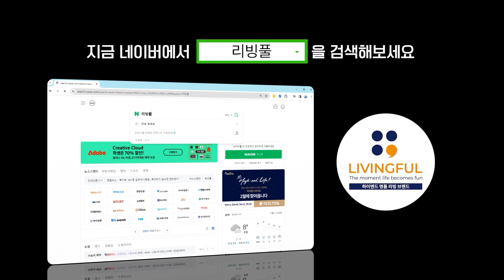독일 코팅력 미쳤습니다!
코팅력 제대로 보여주는 독일 BRK 💌

▼클릭하고 상품 만나기▼
[BRK] 컴팩트 후라이팬 18cm❤️

가성비 정말 좋다고 입소문이 퍼지며
한국 주부님들께 많은 사랑 받고 있는
주방용품 브랜드 독일 BRK 🥰

가격도 좋고 품질도 좋아
오래오래 쓰고 있는데 아직도 새것처럼
사용한다는 리뷰가 많을 정도로 정말 대단한데요!✨

💕 하이퀄리티 소재와 뛰어난 코팅력
💕 독일 그래블론 C3 5스타 3중 코팅
💕 컴팩트 사이즈에 넉넉한 용량
💕 남다른 열 전도율
💕 코팅력이 좋아 세척도 정말 간편

지금 당장 스펙 좋고 재질좋은 BRK 갈아타자요!👍👍👍